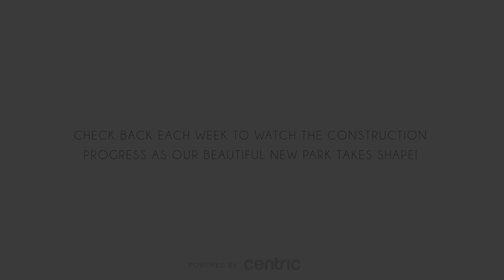Wilder Bluff Park Progress: October 2020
Crews are hard at work at the City of Shawnee's newest park that is going in at 55th and Belmont Drive. for the latest details.